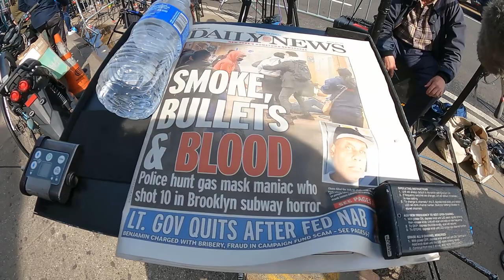Inside the 36th Street Subway Brooklyn April 13, 2022